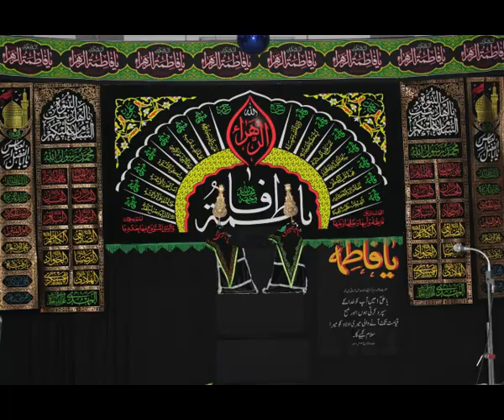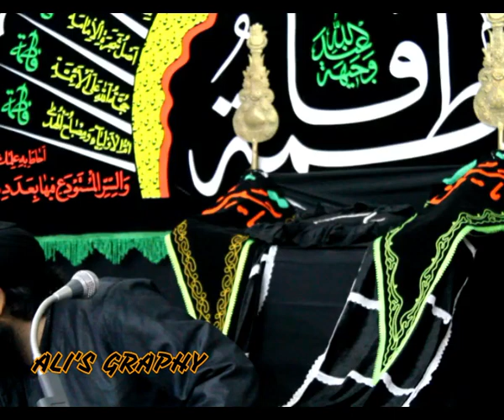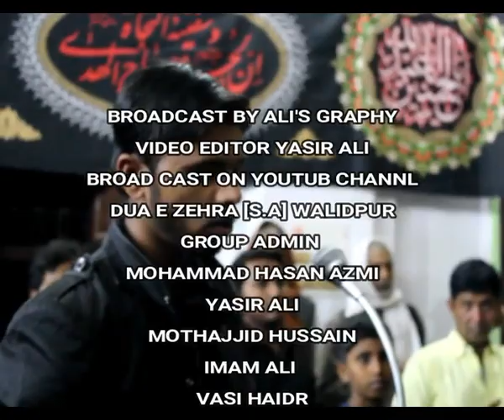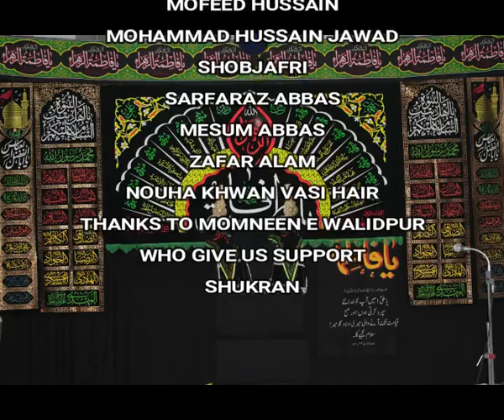MAJLISE AYYAM E AZA E FATMI S.A] WALIDPUR MAU 2018 1439 / MOULANA SAYYED MOHAMMAD HUSSAIN HUSSAINI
2nd MAJLIS E AYYAM E AZA E FATMI [S.A] walidpur mau 19/2/2018
BROADCAST BY ALI'S GRAPHY
AYYAM E AZA E FATMI
KHITABAT MOLANA SYED MOHAMMAD HUSAIN HUSAINI\